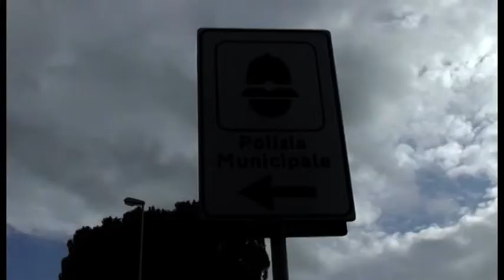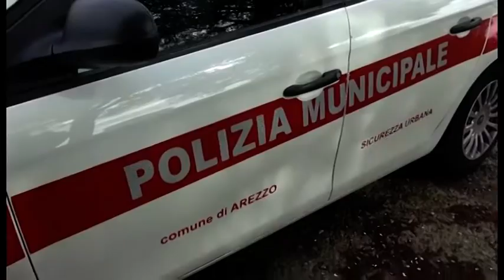Mezzi pesanti sotto la lente d'ingrandimento di Polizia Locale e Stradale